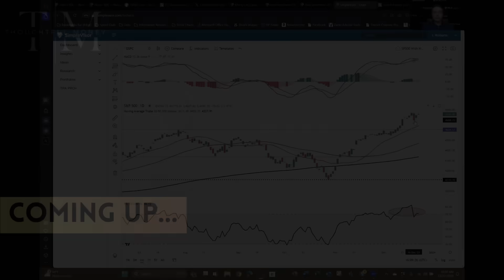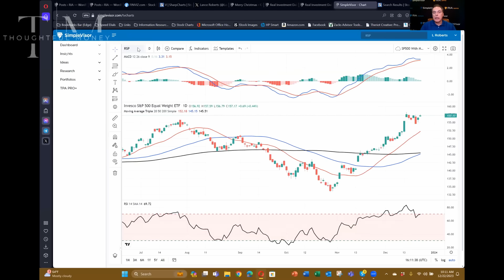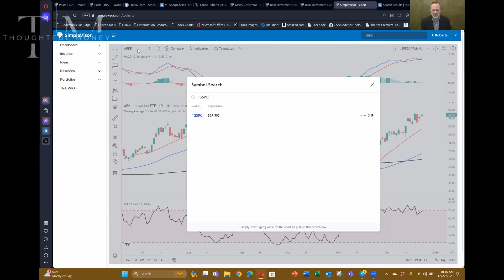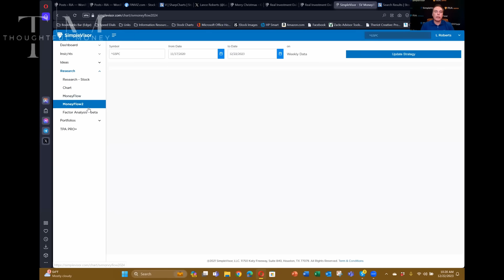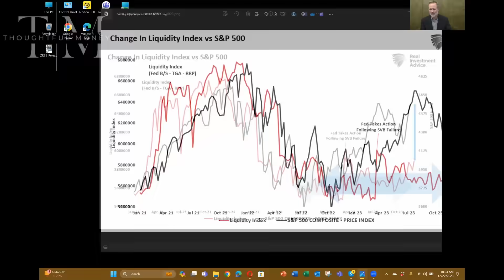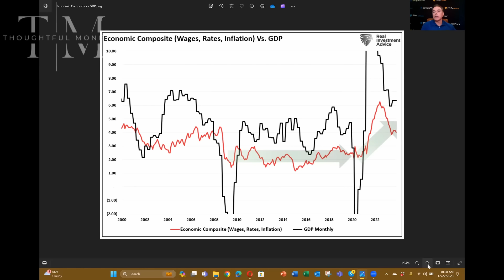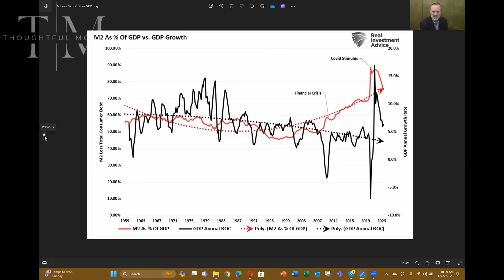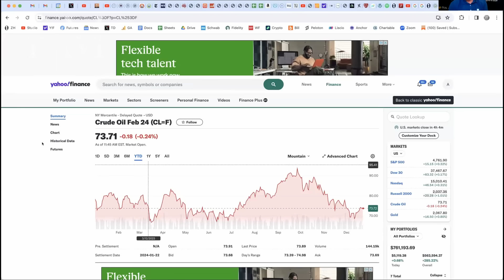Overbought Stock Market Likely To Pullback, Then Power Even Higher | Lance Roberts & Adam Taggart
ACT SOON! to get his Adam's Notes for all the recent experts who have appeared on this channel. But do so before the price increases on Jan 1st 2024!

In this final Weekly Market Recap of 2024, portfolio manager Lance Roberts explains why a short-term correction in stocks (and bonds, too) is highly likely. They've simply moved so far, so quickly that technically-speaking they are at dangerously high overbought extremes.

He thinks such a pull-back will be short-lived though. There's little standing in the way of stock moving even higher as we enter Q1, especially now that the Federal Reserve is guiding it will ease more than previously expected. Plus, a recession still looks unlikely anytime soon, jobs are still solid and inflation is coming down -- it's a pretty positive cocktail for financial assets right now.

Thoughtful Money LLC is in the application process to be a Registered Investment Advisor Solicitor.